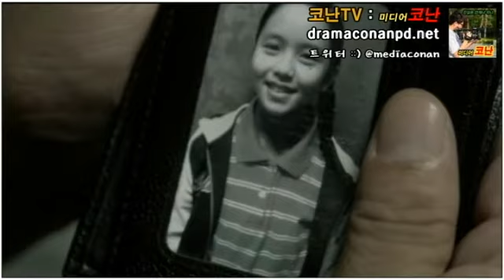[영상] 롤모델 문근영을 삼고 싶은 아역스타 김소현의 첫 주연 "스파이파파"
[영상, 사진, 취재기자 : 이윤영PD(미디어코난)] 지난 11일 오후 4시 30분 좌충우돌, 사랑가득 부녀지간의 따뜻하고 행복한 이야기 귀염, 명랑 가족 코미디 스파이파파 언론시사회가 이두일, 김소현, 한승룡감독이 참석한 가운데 왕십리 CGV에서 언론/배급시사회가 열렸다.

자세한 내용은 홈페이지를 참조바랍니다.